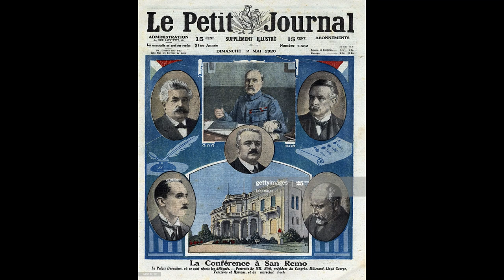100-летие конференции Сан-Ремо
Конференция в Сан-Ремо — заседание Верховного совета держав Антанты и присоединившихся к ним государств, состоявшееся после Первой мировой войны 19 — 26 апреля 1920 года в городе Сан-Ремо (Италия).
Одним из итогов конференции стало де-юре признание Западной Армении 11-ого мая 1920 года.

Композиция "John Stockton Slow Drag" принадлежит исполнителю Chris Zabriskie.